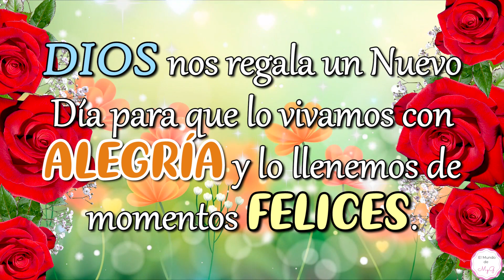Feliz MARTES🌻Buenos Días💖Lindo Mensaje PARA TI💛Saludo de Buenos días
Buenos dias para todos! Espero que tengan un feliz y bendecido Martes💖
Lindo mensaje de buenos dias, feliz martes, para ti. Saludo de buenos dias

Mira estos Videos🥰Son PARA TI

👍Regálanos un Like
💌Comenta